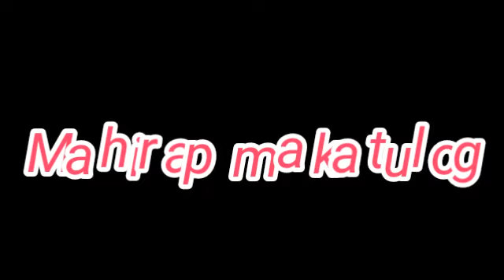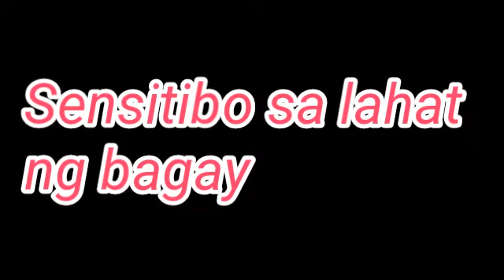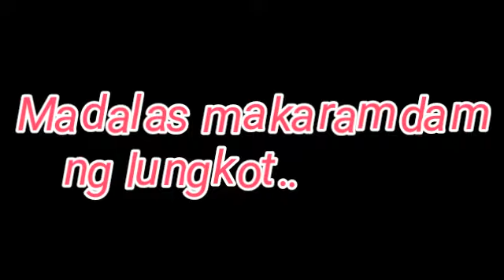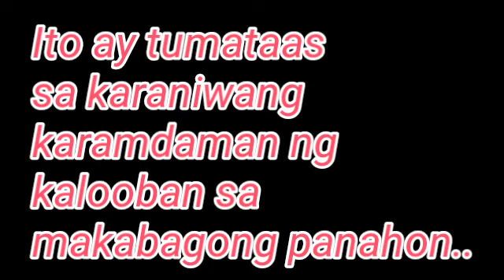Ano ang depresyon?Ano ang sintomas ng depresyon?